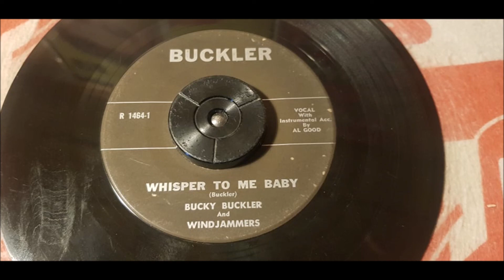Bucky Buckler - Whisper To Me Baby - 196? Rockabilly - Buckler 1464